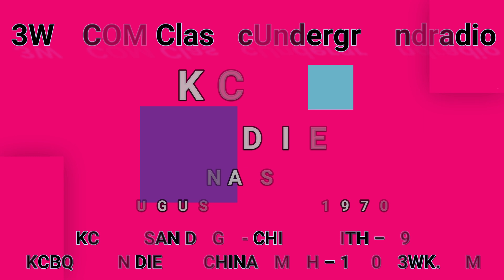3WK.COM - KCBQ – SAN DIEGO - CHINA SMITH – 1970